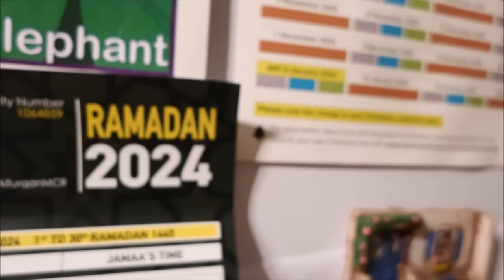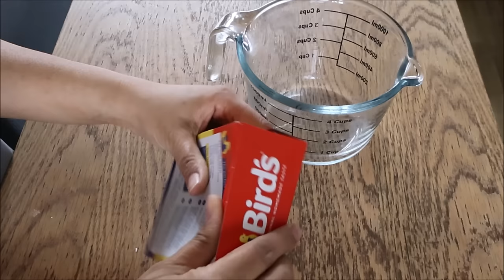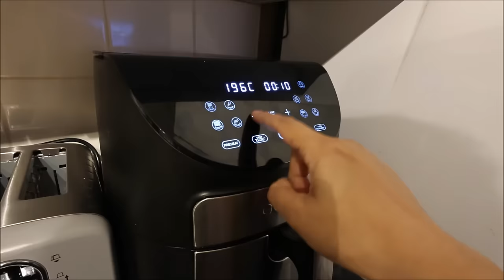Finally bought one and preparing iftar - Ramadan 2024 Day In My Life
Welcome to my latest vlog, where I share a day in my life during Ramadan

I hope you enjoy watching :D